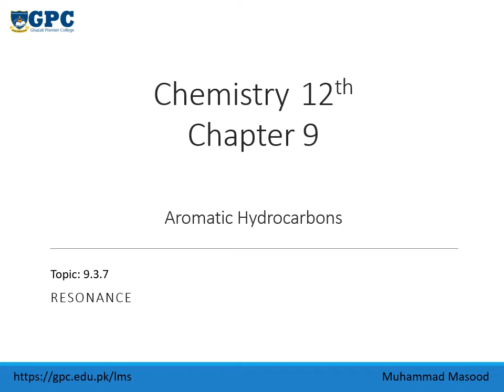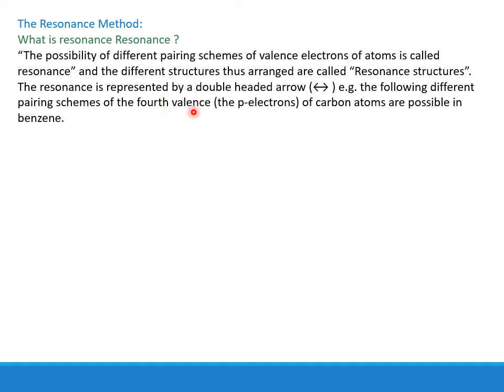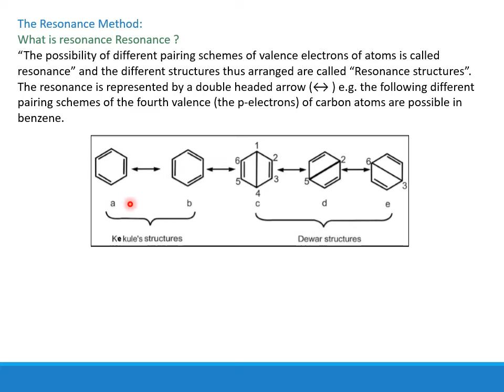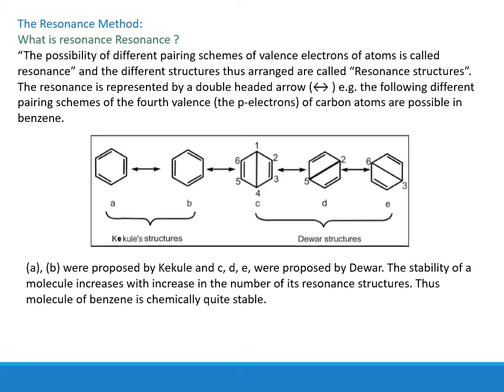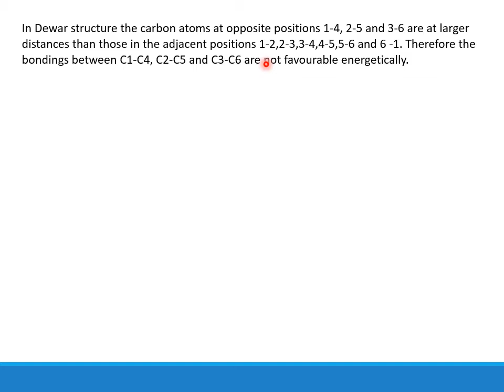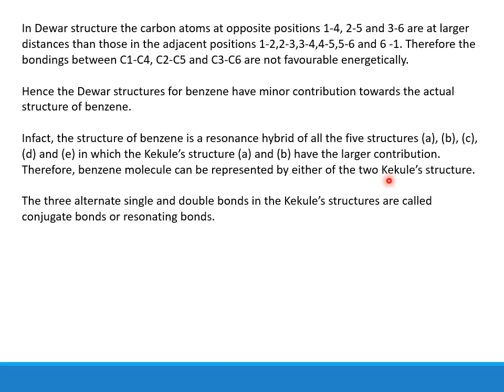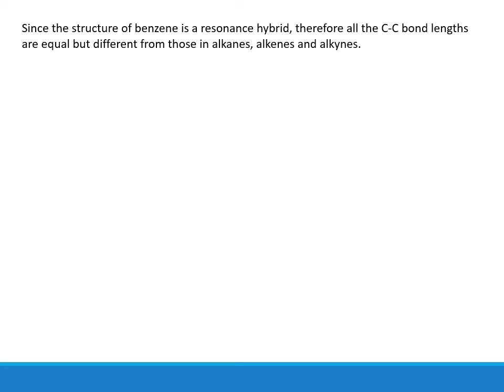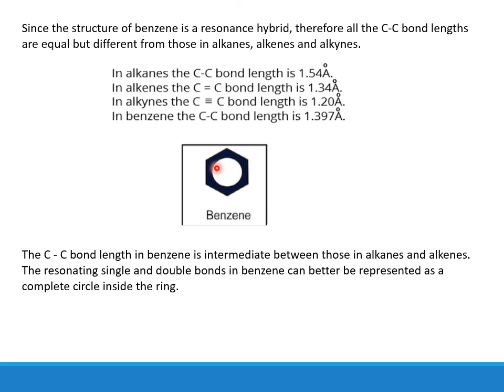Lec-18 What is Resonance and resonating structure of benzene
What is Resonance and resonating structure of benzene